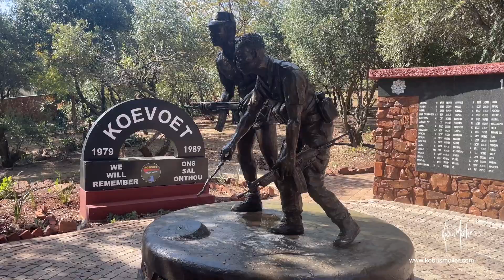Oorhandiging van 5 skilderye aan die Voortrekkermonument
Op 14 Junie 2023 het Kobus Möller 5 skilderye aan die Voortrekkermonument oorhandig. Die tema van hierdie skilderye handel oor 5 inheemse boomsoorte waarmee die Voortrekkers in aanraking gekom het. Hulle hand in die Senotaafsaal van die Voortrekkermonument in Pretoria.